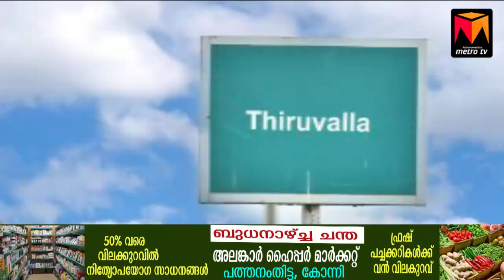thiruvalla|ഭാര്യയെ കാമുകൻ കൊണ്ടു പോയി..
ഭാര്യയെ കാമുകൻ കൊണ്ടു പോയി..
പിന്നാലെ, പരാതിയുമായി ഭർത്താവ്
ഒടുവിൽ കുടുങ്ങിയത് പോലീസ്

PATHANAMTHITTA BASED LEADING ONLINE NEWS TV
പത്തനംതിട്ട ജില്ലയിലെ വാർത്തകൾ തത്സമയം അറിയാം ...

pathanamthitta news

PATHANAMTHITTA NEWS
PATHANAMTHITTA VARTHAKAL
PATHANAMTHITTA METROTV
BINU VAZHAMUTTOM
MALAYALAM NEWS
KERALA NEWS
ENTE PATHANAMTHITTA
PATHANAMTHITTA TOWN